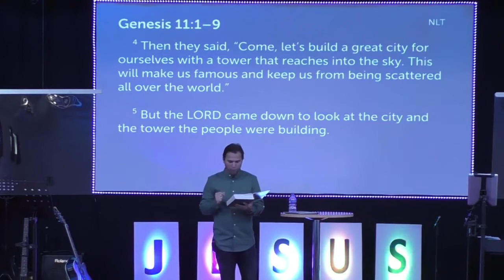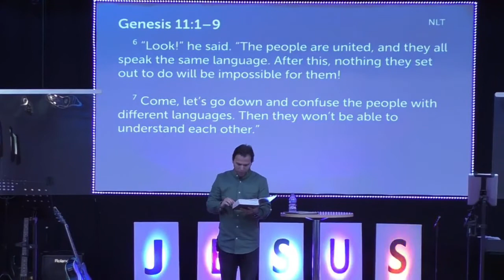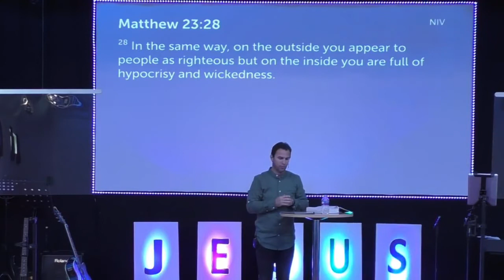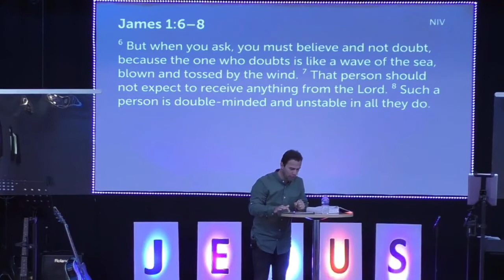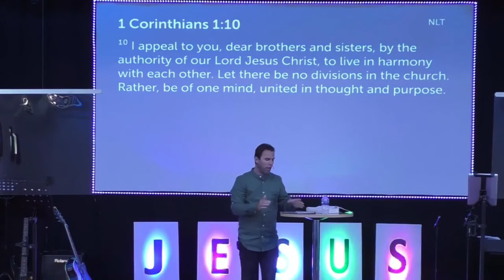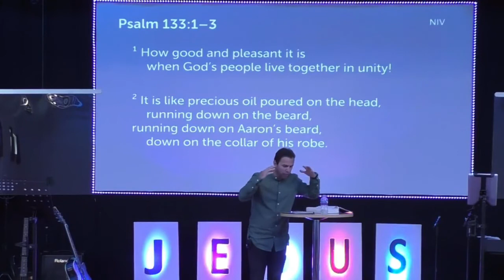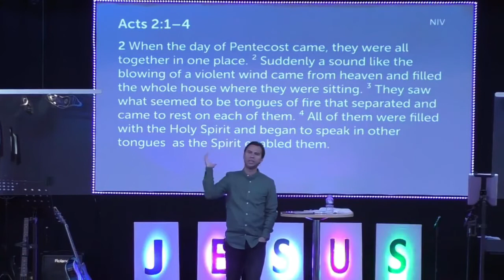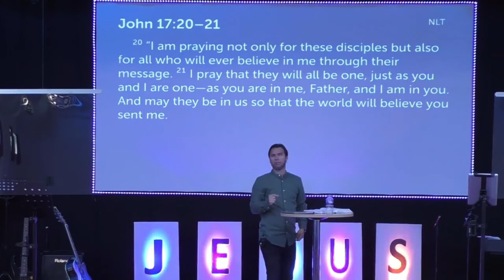The Power of One - Part 1 (Sermon Only) | Pastor Emil VH Kerekes